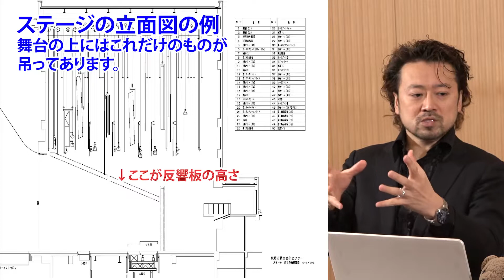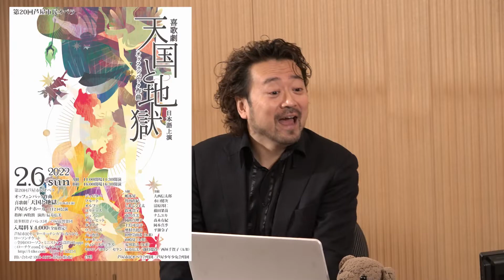キヨさんのとことんカゲキに行ってみよか#47～オペラのスタッフのこと教えて～舞台監督、音響さん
関西歌劇団理事のオペラ歌手（テノール）で、
大阪音楽大学講師の キヨさん こと、 清原邦仁 さんと
どうやら同級生らしい中の人が無駄なおしゃべりを繰り広げながら
オペラや声楽のことを知ってもらおうという新番組。

なんだか縁が遠いような声楽家や オペラ 歌手、
ちょっとでも身近な存在として思ってもらえればとスタートしました。

まさお
「今回はオペラのスタッフのことを教えてもらうで。
舞台監督ってどんなお仕事なん？
音響とか音響デザイナーとかおるけど
歌の人は生の声で歌ってるやんって話やで。
チラシとかに名前がいっぱい載ってるけど
その人たちがどんなお仕事をしているのかって
わからない人にも教えてもらうんやで。

キヨさんがお話ししてる公演の詳細やで。

◆第20回芦屋市民オペラ
喜歌劇「天国と地獄」（日本語上演）
2022年2月6日（日）　11：30/16：30開演（会場はそれぞれ30分前）
芦屋ルナホール
指揮：西牧潤　演出：辰寿宏美
入場料4,000円（全席指定）